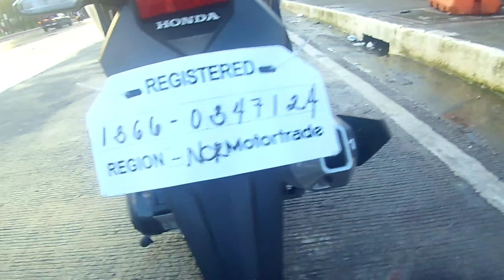HONDA CLICK 125I V2 2020 | REVIEW | FIRST IMPRESSION | CoyMotovlog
Plss Like and Follow our FB Page

Keepsafe Godspeed Peace Out ! 😇✌️

PLAY HD FOR BETTER QUALITY

NO COPY RIGHT INFRINGEMENT INTENDED IN MUSIC OF THIS VIDEO.